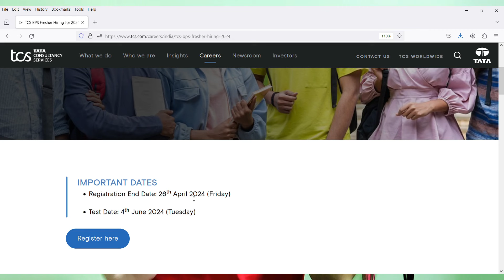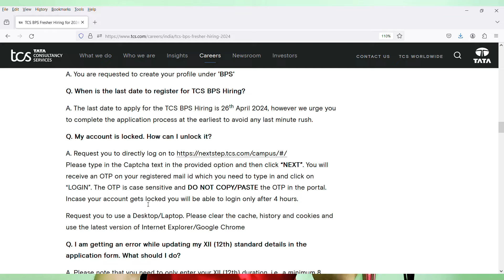TCS Hiring 1,000 Freshers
Images & Jobs are taken from the following :
2.TCS